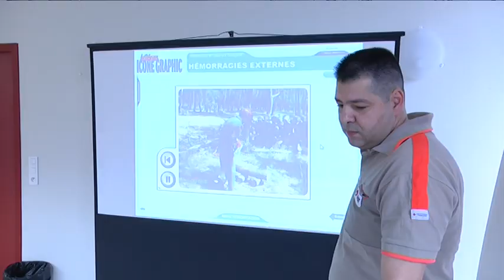Formation aux premiers secours pour les jeunes à la Maison du Lien Social - 20 mars 2014